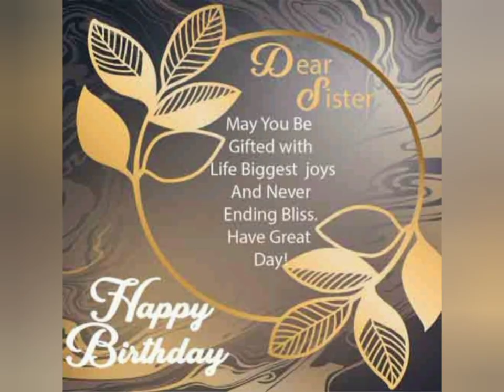HAPPY BIRTHDAY ATE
I pray that our God blesses you and protect you on this day. I wish you long life goodness and happiness❤❤❤We love you ate.  ❤ellen,tonyet&elton